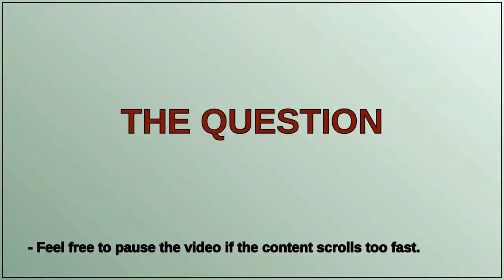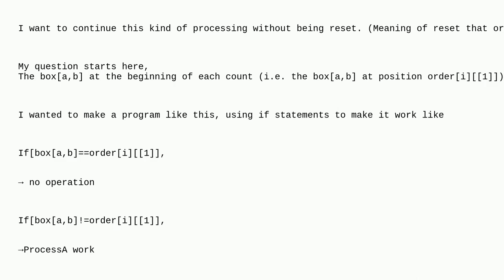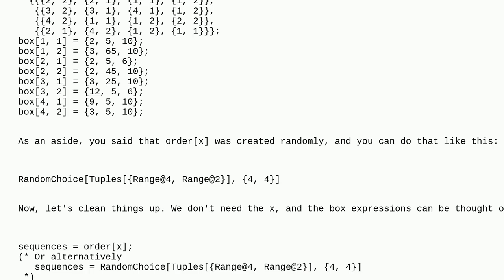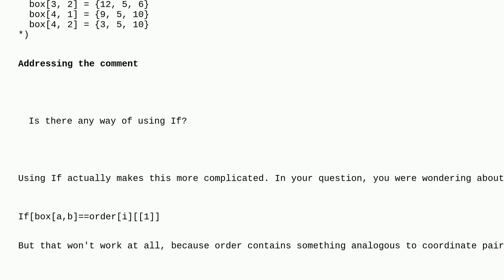Mathematica: How not to process the first list?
How not to process the first list?

A special thanks goes out to the community

  list-manipulation